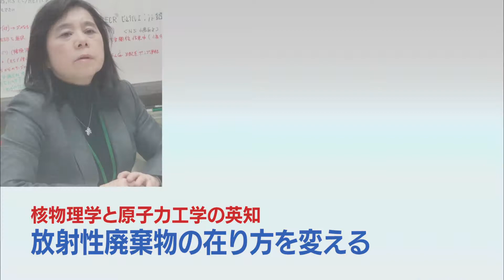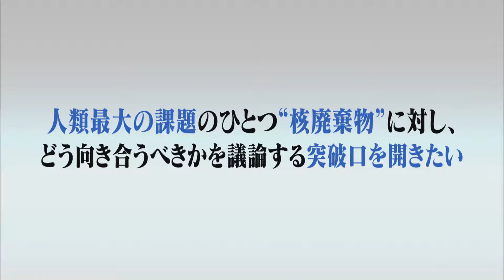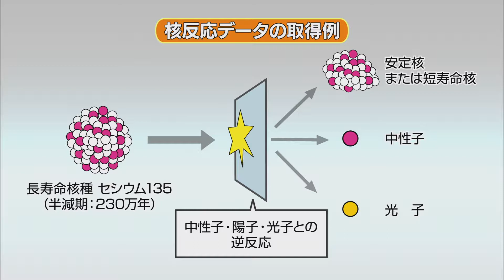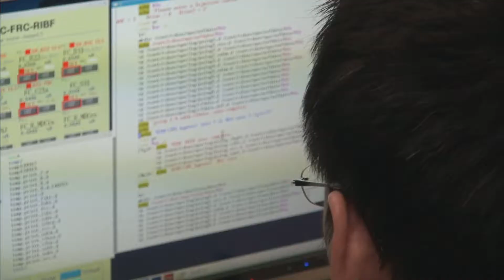【ImPACTプログラム紹介】 －藤田 玲子PM－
ImPACT　「核変換による高レベル 放射性廃棄物の大幅な低減・資源化」（藤田PM）